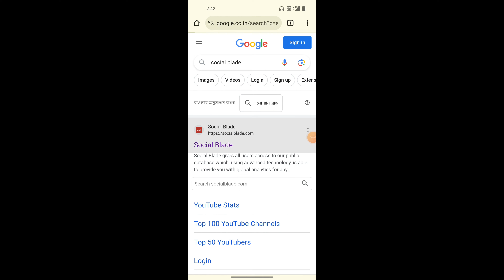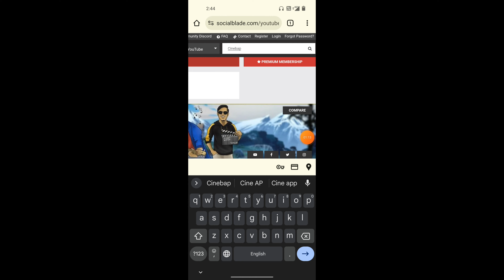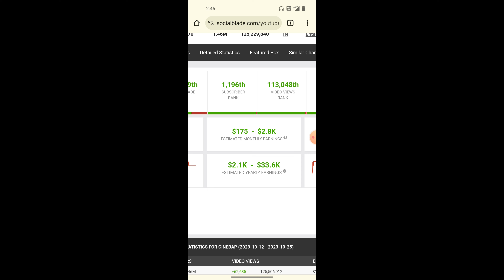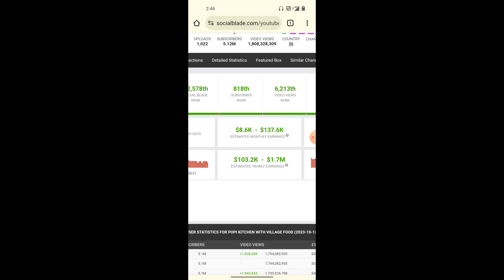ইউটিউবারদের ইনকাম কত? How much do YouTubers earn? এক মিনিটে দেখে নিন#youtuber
মাত্র এক মিনিটে দেখেন ইউটিউবারদের ইনকাম
See the income of YouTubers in just one minute
[socialbled ডটকম]  পুরোপুরি সঠিক নয়

আমি নিজে পরীক্ষা করে দেখেছি অনেকটা সঠিক

প্রতিটা ইউটিউবারের ডিপেন্ড করে আর্নিং ভিউয়ের উপর তাই আপডাউন করে

মোটামুটি  একটা আপনি একটা আন্দাজ লাগাতে পারবেন প্রতিটা ইউটিউবার এর ইনকাম কত হতে পারে এই সাবসক্রাইবার এ

Seoul Arcade by TVARI